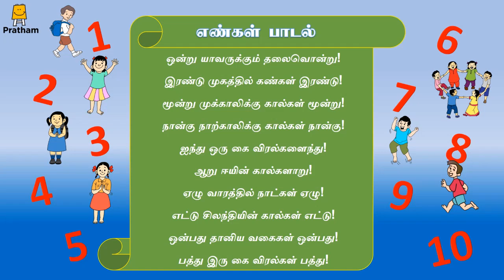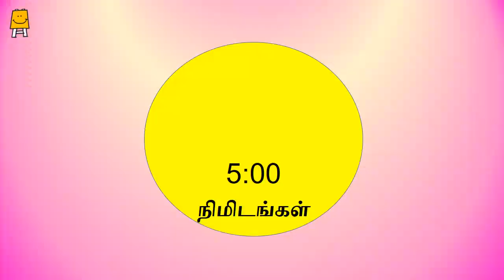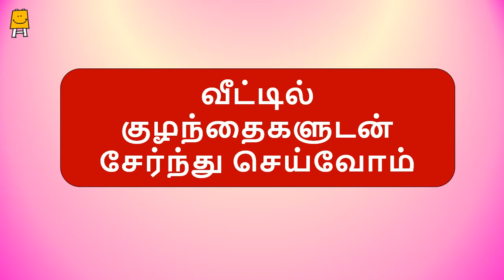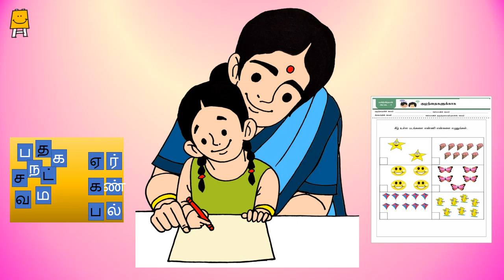Idea Video - Week 6 (Thappa Lagao) (Tamil) | சிந்தணை காணொளி - வாரம் 6 (அச்சு அடிக்கவும்)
பயிற்சித்தாள், காணொளி (அச்சு அடிக்கவும்)